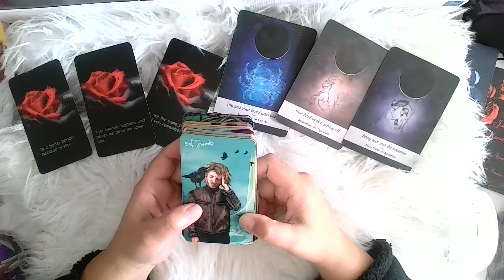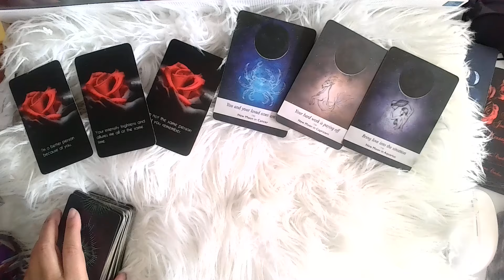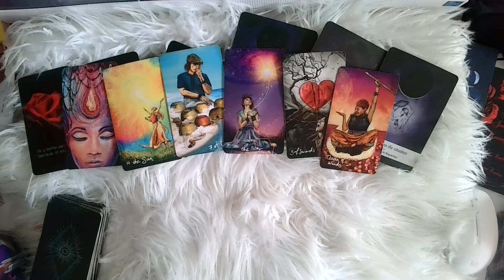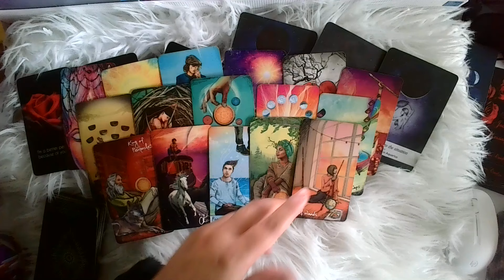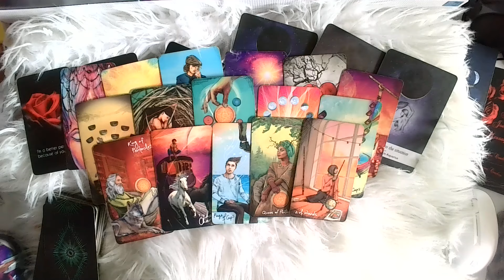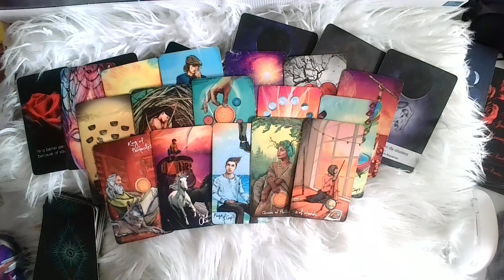VIRGO ♍️: ¡ERES MÁS DE LO QUE SOÑÓ Y ESO LE ASUSTA PERO QUIERE AVANZAR CONTIGO!💍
Hablamos sobre una persona que se está mudando hacia ti, Virgo. Esta persona ha encontrado claridad sobre sus sentimientos y está tomando decisiones. Se ha transformado y ahora vive su mejor versión, atribuyéndolo a ti y a su relación contigo. Sin embargo, esta relación también le asusta debido a su intensidad, pero se está preparando para enfrentarla. Veo avances, nuevas oportunidades y posiblemente incluso un compromiso. Si había un triángulo amoroso, esta persona va a cerrarlo y sanar la situación. Si tú no quieres a esta persona, es tu decisión.

♡¡Gracias!¡Gracias!¡Gracias!♡

❗❗TAROTHON 2025 (Tu predicción personalizada mes por mes para el año 2025) Para mas informacion haz

♡Mi otro canal de Youtbe: @TribuJanus
♡Mi otro canal de Youtbe: @RealEstatebyNayrin